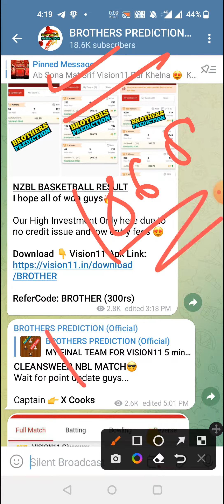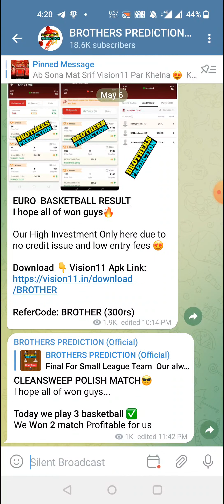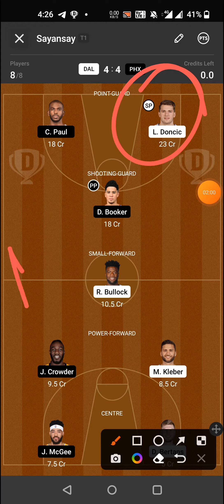DAL vs PHX FINAL BASKETBALL DREAM11 TEAM PREDICTION TODAY MATCH NBA 2021-22 PLAYOFFS DREAM11 TEAM